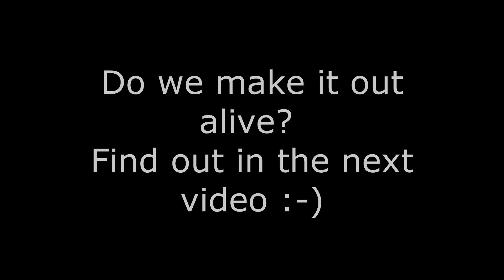Escape from Tarkov: Best Teammate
This is my first Escape from Tarkov video. I havnt played this game in a really long time. Apparently I have quite the itchy trigger finger.